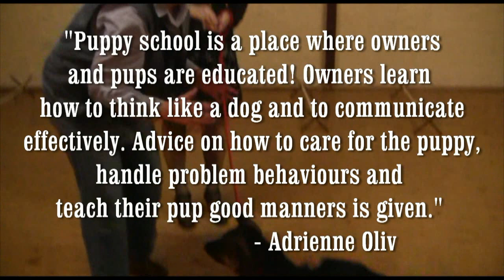Puppy classes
Adrienne Olivier has spent her life learning to understand and train dogs. Tharuna Devchand attended one of her classes.